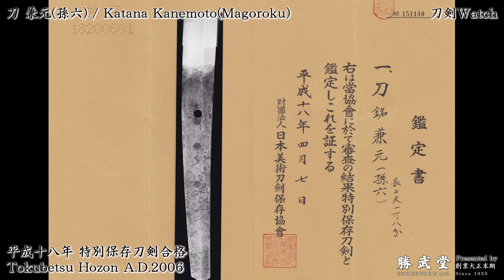[4K刀剣鑑賞] 刀 兼元(孫六) / Katana Kanemoto(Magoroku) [刀剣Watch]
写真では分かりずらい美しい刀剣類を動画でお伝えできればと考えています。
We want to introduce beautiful antique Japanese swords by movies.

管理人
(有)勝武堂
〒164-0012 東京都中野区本町4-45-10
刀 刀剣 日本刀の販売 買取 工作は勝武堂へ御用命ください。

Administrator
SHOUBUDOU Ltd.
4-45-10,Honcho,Nakano-ku,Tokyo,Japan,164-0012
We export/import antique Japanese sword/Katana/Nihonto to sell/buy/repair to oversea.

Open 10:00～18:00 / Close Tue(火曜日)

刀,刀剣,日本刀,刀装具,東京,鑑賞,Katana,Nihonto,Japanese sword,Antique,Samurai,Tokyo,Japan,

SHOUBUDOU Ltd.